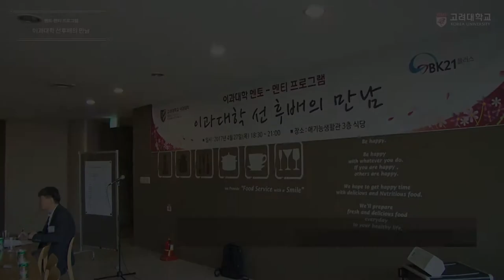[고려대학교 Korea University] 멘토-멘티 프로그램 이과대학 선후배의 만남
멘토-멘티 프로그램 이과대학 선후배의 만남

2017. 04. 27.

고려대학교 애기능생활관